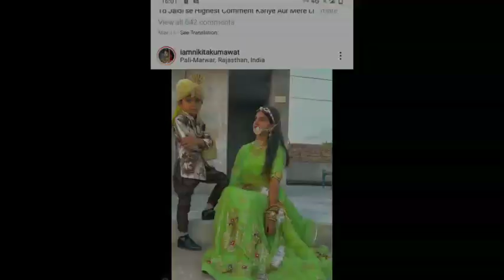Nikita Kumawat Biography & Lifestyle/ Family/ LifeStory/ Age/Boyfriend/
Nikita Kumawat Biography & Lifestyle/ Family/LifeStory/ Age/ Boyfriend/ Income/ Home/Career/ Nikitakumawat

Hello Guys,

In this video you know about social media Star nikita kumawat dancer biography, family, Lovestory, family, career, lifestyle।

इस वीडियो में आप जानेंगे निकिता कुमाबत की लाइफ की पूरी कहानी, साथ ही जानेंगे आप इनके पर्सनल लाइफ के बारे में सब कुछ | दोस्तों अगर आपको वीडियो पसंद आए तो वीडियो लाइक करके कमेंट करना ना भूले फिर मिलेंगे इंट्रेस्टिंग स्टोरी के साथ।